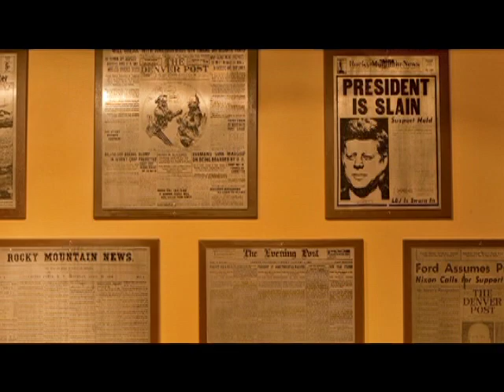Denver History Minute - The Denver Press Club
A short history on the Denver Press Club.